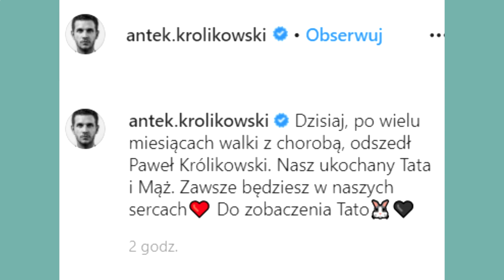Paweł Królikowski [*]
Paweł Królikowski nie żyje. Aktor zmarł dzisiaj, 27 lutego w wieku 58 lat. Artysta od kilku lat zmagał się z poważną chorobą o podłożu neurologicznym. W Święta Bożego Narodzenia trafił do warszawskiego szpitala, którego już nie opuścił. Kondolencje dla rodziny zmarłego Pawła Królikowskiego płyną zarówno od osób ze świata sztuki i kultury a także od  Fanów zmarłego aktora.